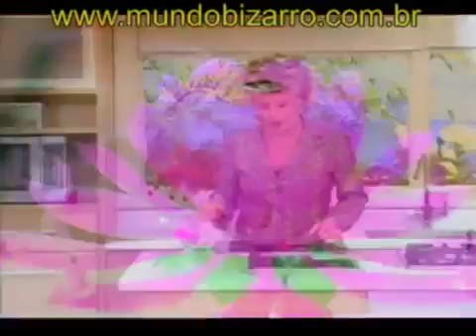Velas Especiais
Mundo Bizarro